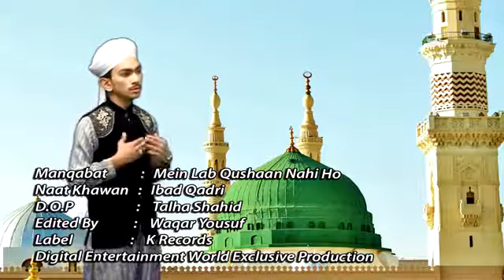Mein Lab Qushaan Nahi Ho | Ibad Qadri | HD Video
Naat: Mein Lab Qushaan Nahi Ho
Naatkhwan:  Ibad Qadri
Production: Digital Entertainment World